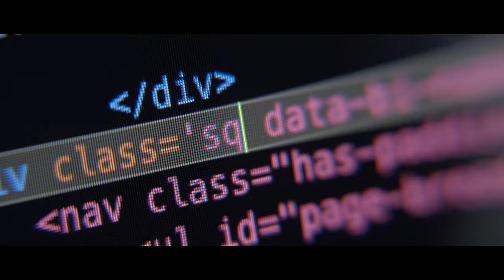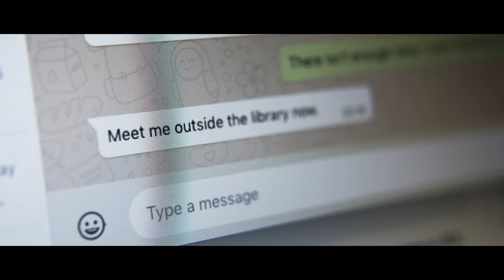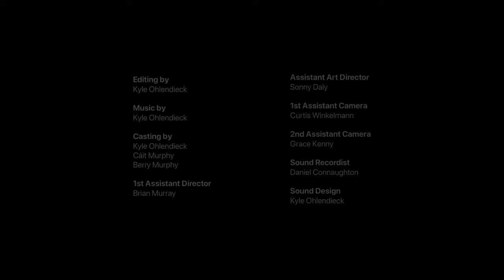BLACKMAIL | Irish Short Film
Thomas (Ciaran Fagan) must complete Nicole's (Aoife Ní Fhaoláin) final year college project so that a video of him taking drugs doesn't get leaked. He risks losing a secured position at a big company. Things quickly spiral out of control.